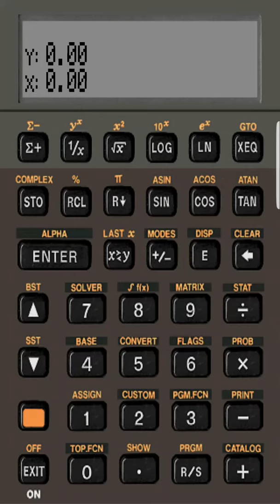HP-42S Random Tone Melody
This program use RAN function to randomly produce sound tone between tone 1 to 6
Program:
LBL "T"
RAN# 6 x 1 + IP
1 - X=0
GTO 00 (1)
1 - X= 0
GTO 01 (2)
1 - X=0
GTO 02 (3)
1 - X=0
GTO 03 (4)
1 - X=0
GTO 04 (5)
1 - X=0